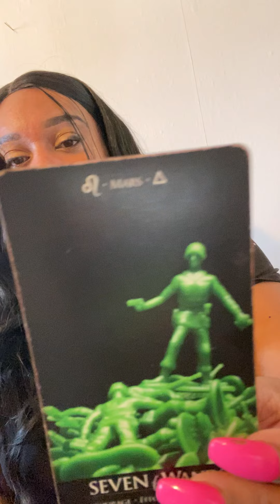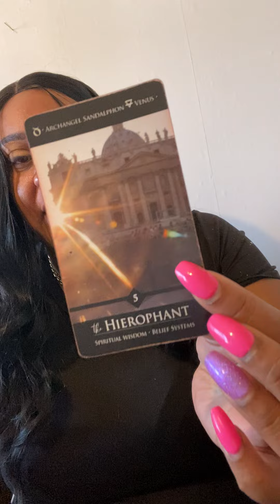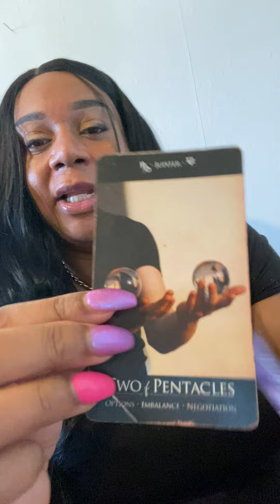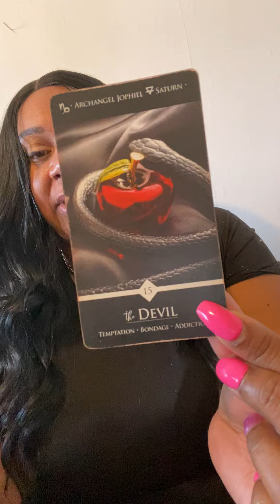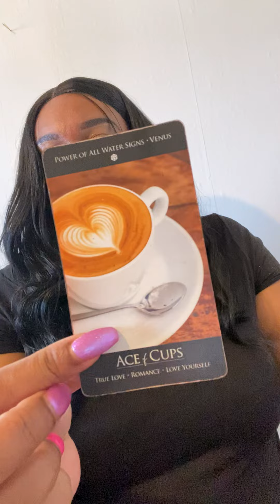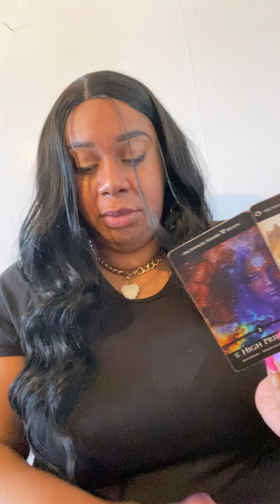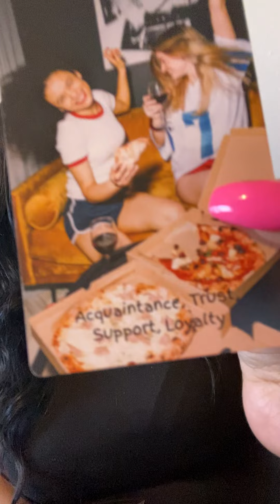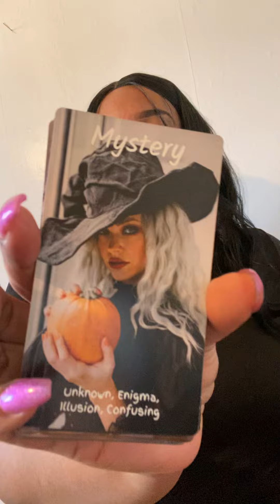Virgo - THIS IS SANE! THE DEVIL Himself??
or Ask 2 Questions with explanation $22.22 text only 1 Question $11.11 with explanation text only

$45 phone reading 15 minutes  or less
$65 phone reading 30 minutes or less
Best Offer $100 phone reading 1 hour or less

YouTube: Activated Earth Hot News (You Are Here)